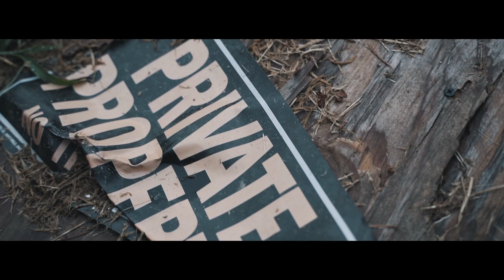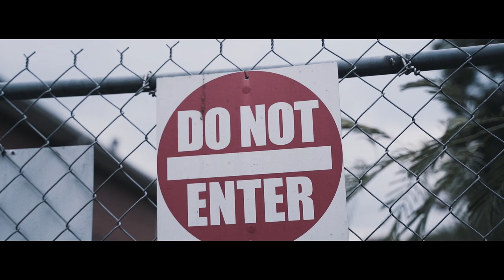Denis Row - "Bankroll" (A7iii Music video)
Music video by Denis Row performing Bankroll
Shot, Edited, Directed by Devflicks

Equipment Used:
Sony A7iii
Tamron 28-75
Fovitec led panels
Haze spray
Ronin M